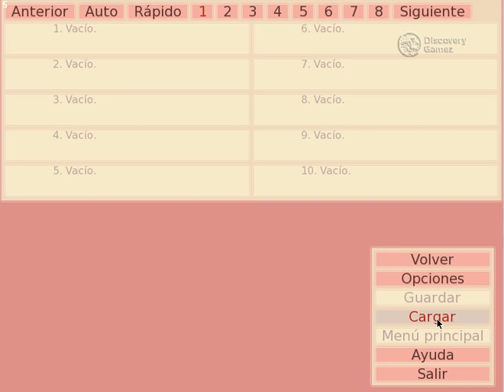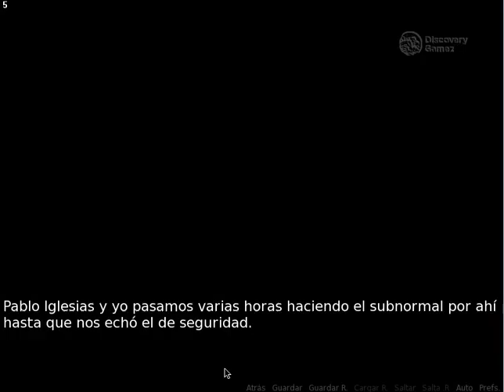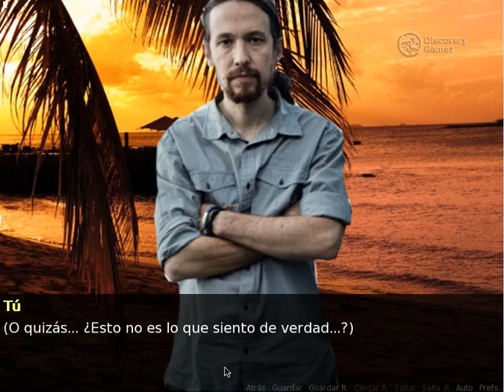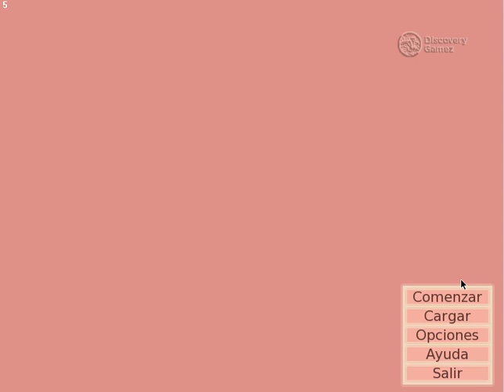Discovery Gamez - ☆DOKI DOKI PABLO IGLESIAS KUN☆ PODEMOS CONQUISTARLE :D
Seduzco a Pablo Iglesias en el juego Doki Doki Pablo Iglesias Kun de "nico", o "umetaronozaki", dando un mas que posible GOTY. podeis descargarlo desde su twitter;